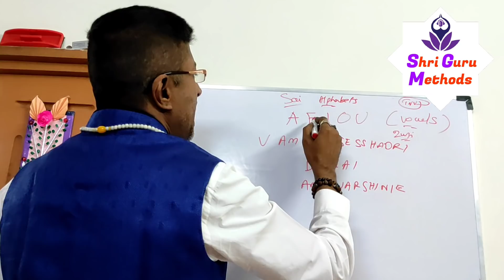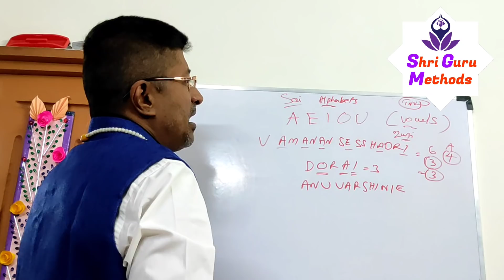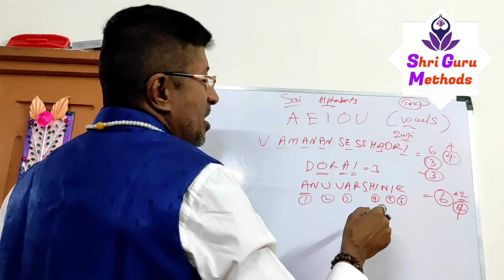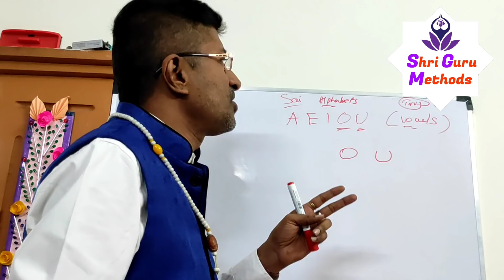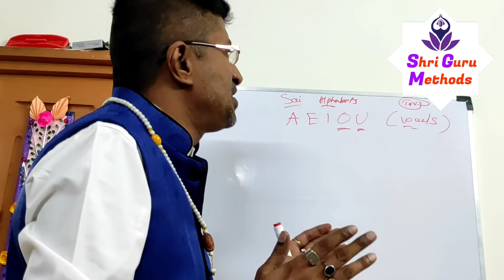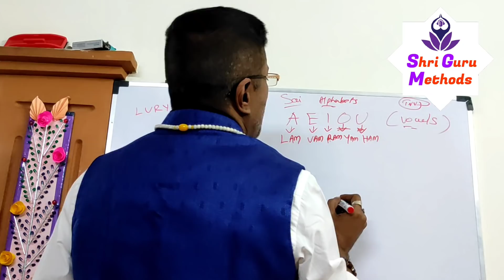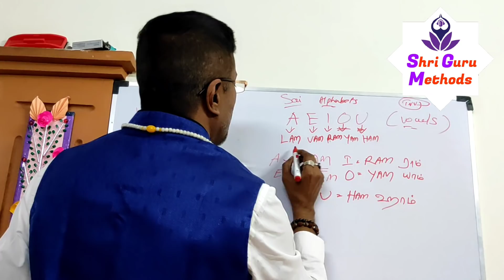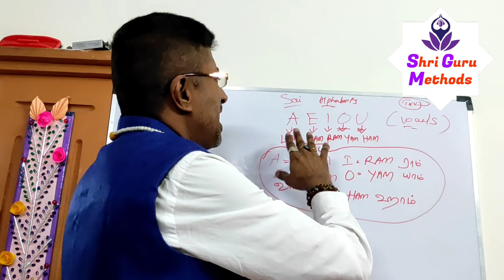உங்க பெயரில் இந்த 5 எழுத்துக்கள் இருக்கா | LUCKY NAME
உங்க பெயரில் இந்த 5 எழுத்துக்கள் இருக்கா | LUCKY NAME#athirstam#vamananseshadritips#தாந்த்ரீகரகசியங்கள்

There are 5 Energetic Lucky and Fortunate Alphabets in English. By using those we can make our life totally lucky and a Powerful one. This is not a Numerology Series or Numerology Techniques. This Unique Name Energy Healing Method is well researched and founded by Astrologer ShriGuru.Vamanan Sesshadri. In this You tube Video you can learn how to make your name energy and vibration a Powerful one. There is no such thing that this should be used by certain Zodiac signs. This is a universal one and can be used by anyone and it'll give Powerful results for everybody all over the world.

ஆங்கில எழுத்துக்களில் 5 எழுத்துக்கள் மிகுந்த சக்தி வாய்ந்த ஒன்றாகும். அதிஷ்டம் சேர, அதிஷ்டம் பெருக, பணம் சேர, செல்வம் சேர இந்த எழுத்துக்களை நம் பெயர்களில் சேர்த்து கொள்வதன் மூலமோ அல்லது குறிப்பிட்ட எழுத்துக்களை தியானிப்பது அல்லது அதற்காக இந்த யூ டியூப் வீடியோவில் கொடுத்துள்ள சிறு மந்திர எழுத்துக்களை தொடர்ந்து உச்சரித்து வருவதன் மூலமோ பெற்று விடலாம். இது நியூமராலஜி முறை அல்ல. பெயர் ஆற்றல் அதிர்வு முறை எனப்படும் இதை மிகுந்த பலவித ஆராய்ச்சிக்கு பின்னர் உங்களுக்கு வழங்கியுள்ளார் தாந்த்ரீக ஜோதிடர் ஸ்ரீகுரு.வாமனன் சேஷாத்ரி. குறிப்பிட்ட ராசி நட்சத்திரக்காரர்கள் என இல்லாமல் இந்த முறை உலகில் உள்ள அனைத்து தரப்பினருக்கும் உபயோகப்படக்கூடிய ஒன்றாகும்.